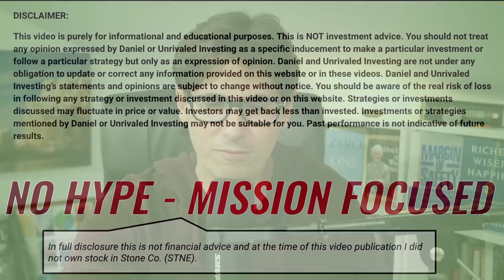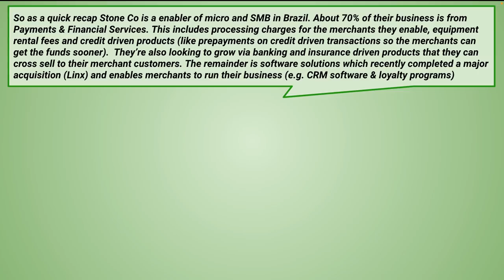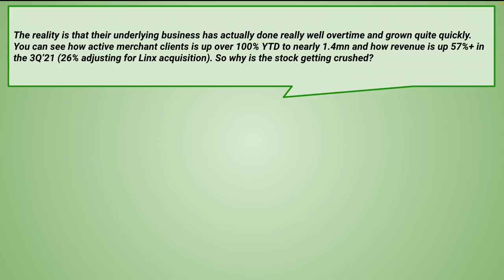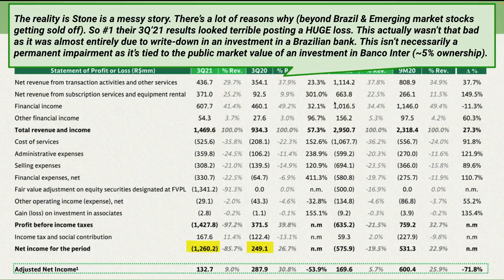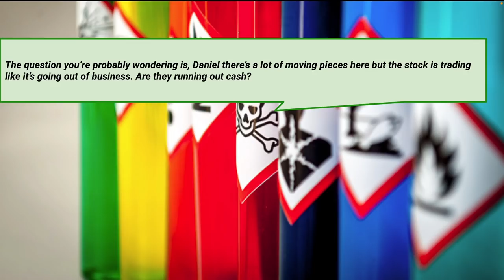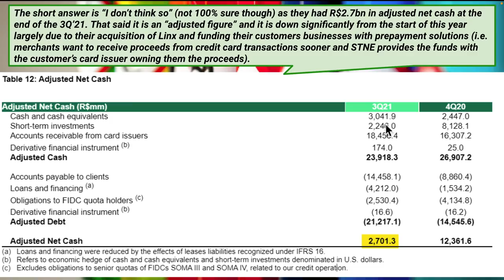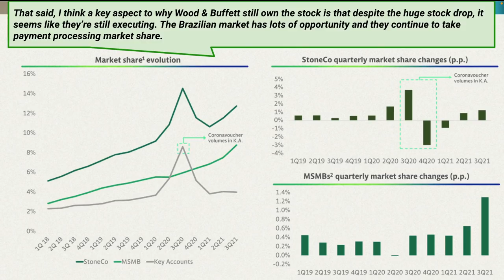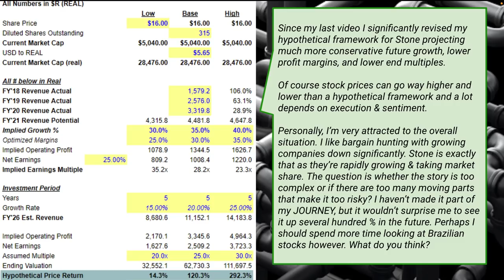Stone (STNE Stock UPDATE): 300% Upside for Wood & Buffett's Brazilian bet? Down 85%! ARKF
StoneCo stock, or STNE stock, is down 85% from its high earlier this year! Cathie Wood and Buffett's Berkshire own STNE stock. Is it now in deep value territory? I think it does have a lot of upside, however there are a lot of moving parts here that make it tougher to value. Buy or pass?